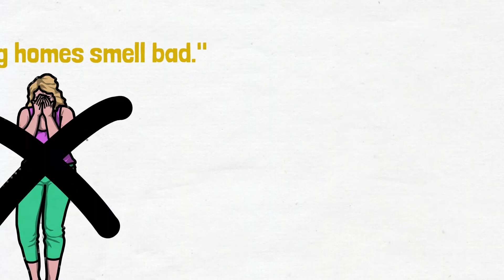Senior Care Debunked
What comes to mind when you hear the words "Nursing Homes"? Most people's ideas are NO LONGER accurate. Prepare to be DEBUNKED!